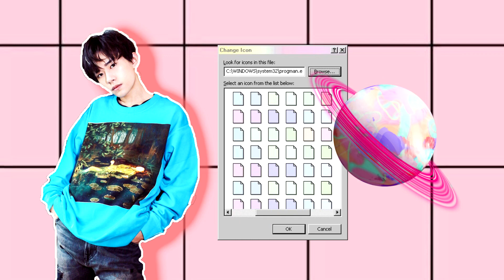▶️Dịch Dương Thiên Tỉ - Cười thêm cái nữa tim em đứt phanh =))))))))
Nhạc nền: Your Smile
Sấp mặt rồi, mấy cô nghỉ hè hết chưa, mị đang ôn văn đây T_T Liệu có viết xong 2 bài văn trước khi đi ngủ không T_T